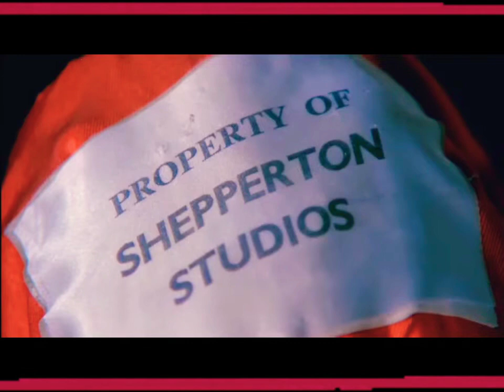Ingrid Pitt Tribute - Vampyre Erotica 🧛🏻‍♀❤